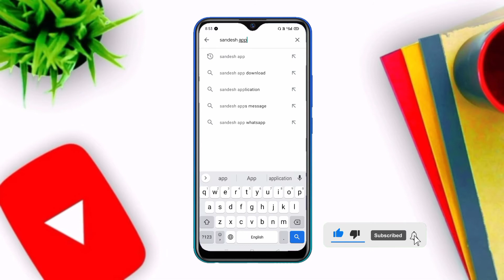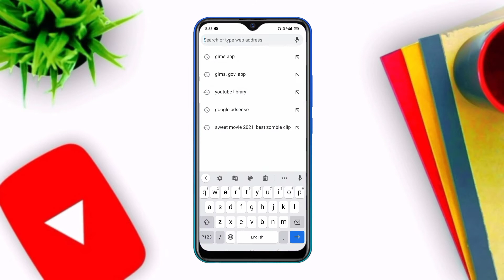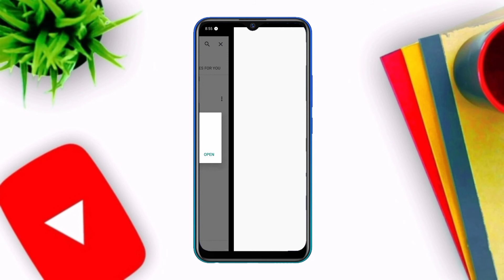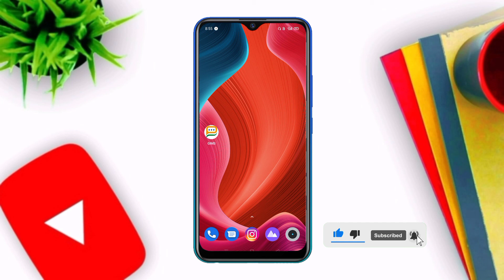How to download sandes app | Sandes app ko download kaise kare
Video Title - How to download sandes app | Sandes app ko download kaise kare | Download sandes app | Sandes app

Hello Friends

Sandes app ko chrome browser se download kaise kare
I phone me sandes app ko kaise download kare